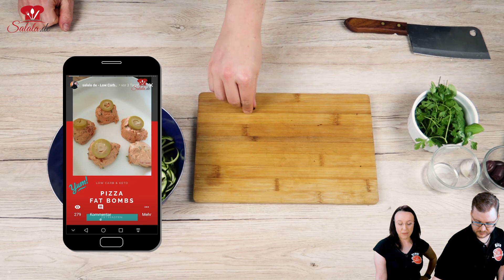vegane Zucchininudeln mit Avocado und Oliven I Fettfasten Rezept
Das Fettfasten ist in vollem Gange. Passend dazu gibt's heute ein Rezept für vegane Zucchininudeln mit Oliven und Avocado. Also klassische Zudeln wenn du so willst. Das Rezept ist so richtig schön fettig aber hat auch ordentlich Masse. Die fehlt beim Fettfasten ja manchmal. Mit nur 440 kcal passt sogar noch eine Nachspeise mit rein. Die gibt's aber diesmal nicht im Video. Wie geht's Dir mit dem Fettfasten, hast Du das schon mal ausprobiert?

➤ Noch weit entfernt vom Wunschgewicht?

Nährwerte pro Portion (bei insgesamt 1 Portion)
KALORIEN 440 kcal
KOHLENHYDRATE 7 g (netto)
BALLASTSTOFFE 7 g
FETT 41 g

*** Küchenhelfer in diesem Video (Amazon Links) ***

*** Häufig genutzte Küchenhelfer (Amazon Links) ***

*** Häufig genutze Zutaten (Amazon Links) ***

*** Videoausstattung (Amazon Links)***
2. Kamera
3. Kamera
Voice Recorder
Licht 1
Licht 2
Licht 3
Mikrofon 2 am PC
Speicherkarte 1
Speicherkarte 2

★ Falls du irgendwelche Fragen hast, bitte hinterlasse einen Kommentar. Wir werden antworten. Danke und wir freuen uns darauf dich im nächsten Video wiederzusehen :) :)

HINWEIS: Die mit Sternchen (*) gekennzeichneten Links sind Provisionslinks auf externe Angebote. Wenn du auf einen solchen Link klickst und über diesen Link einen Kauf tätigst, erhalten wir vom Anbieter eine Provision. Der Preis verändert sich hierbei nicht.

Wir empfehlen Produkte ausschließlich, wenn wir von ihnen überzeugt sind.